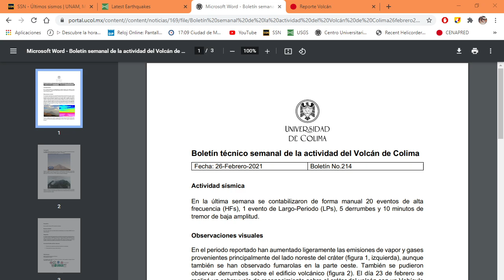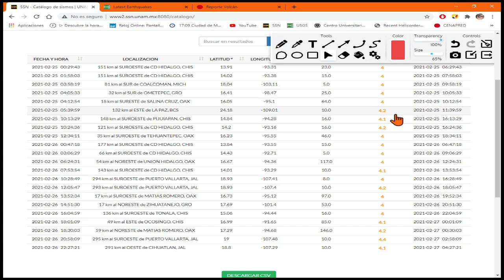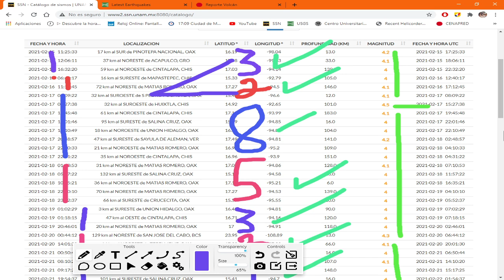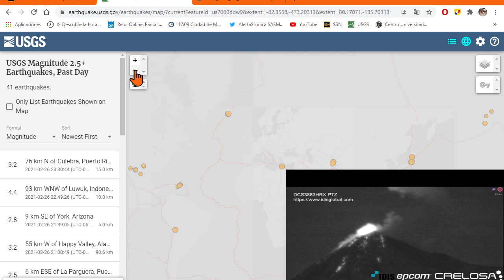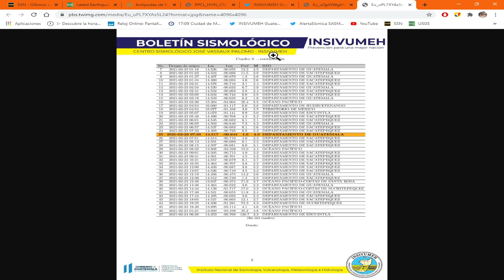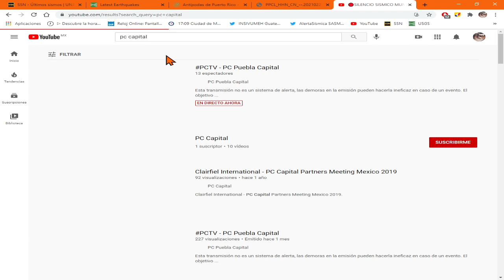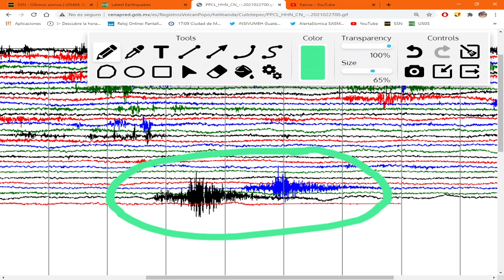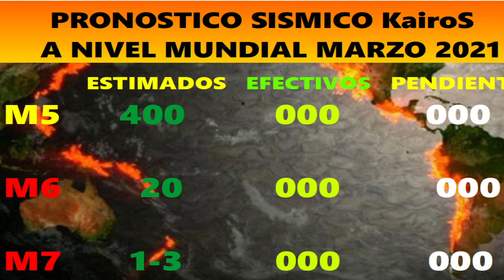🔴2 TERREMOTOS M6 LLEGARON🟡 AUMENTO DE ACTIVIDA DEL VOLCAN DE COLIMA Y SISMOS EN JALISCO🔴PREVENIDO